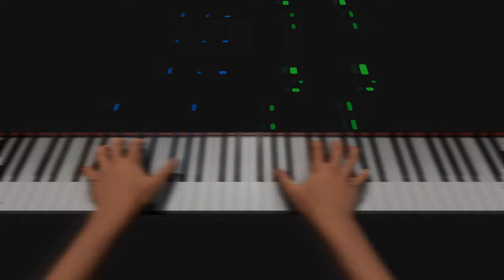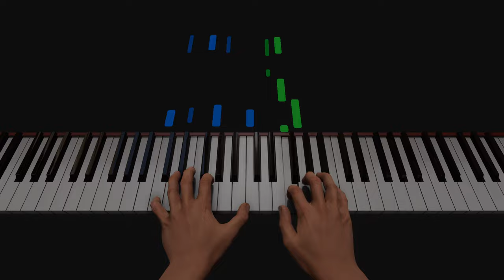Tum Hi Ho MIDI Tutorial | Arijit Singh | Aashiqui 2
Midi file link - to be uploaded

EQUIPMENTS USED-
Digital piano- Casio px-160BK

Plugin- kontakt (the grandeur)